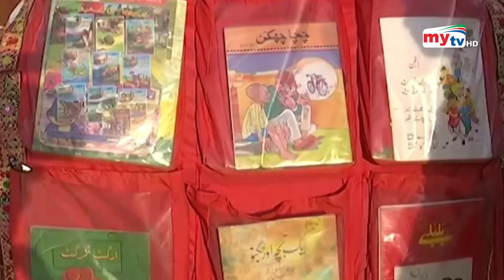উট যেন লাইব্রেরি ! | Pakistan Camel Library | Bangla News | Mytv News